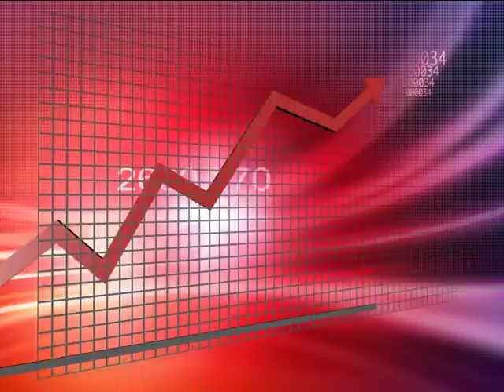Noticias Telemicro Emisión Estelar, 31 MAR bloque #05